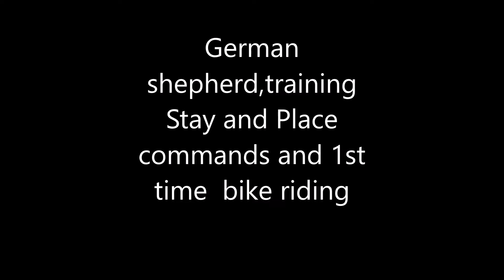German shepherd training day 2